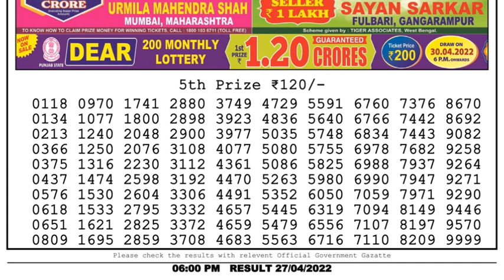Nagaland Lottery Sambad Live 6pm 27.04.22